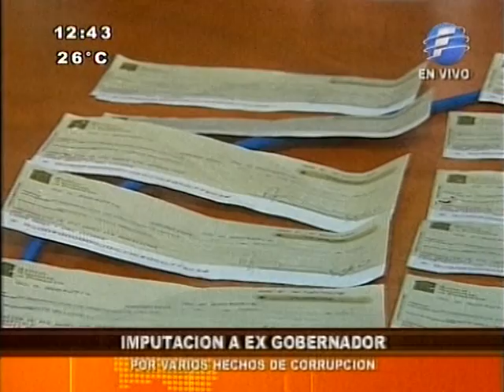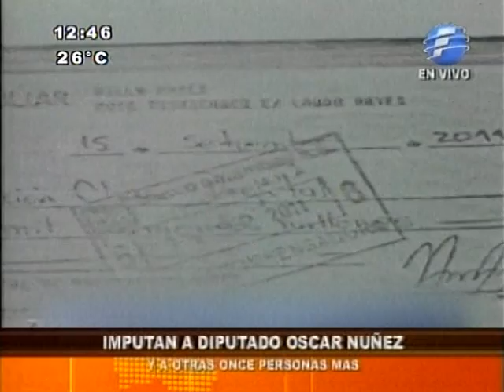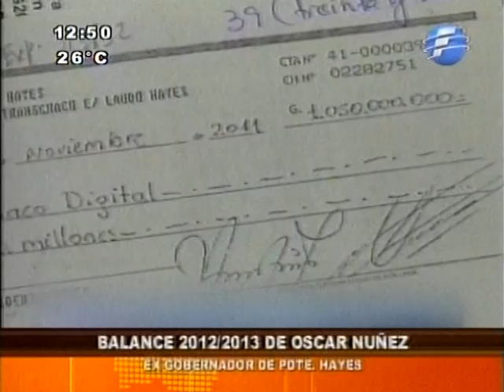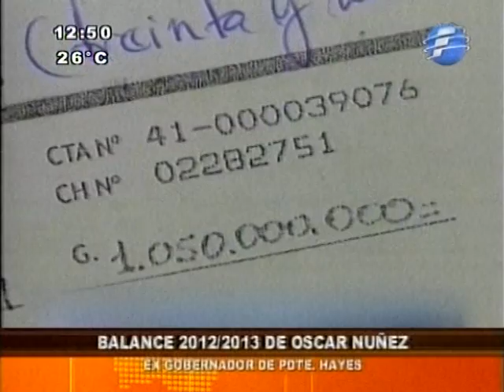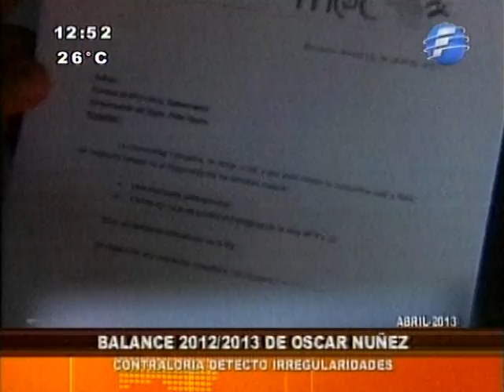Imputan a ex gobernador de Villa Hayes, Oscar Nuñez - 10/03/14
En conferencia de prensa, la Fiscalía anunció la imputación del ex gobernador de Villa Hayes y actual Senador, Oscar Nuñez, por varios delitos. Hay evidencias que lo incriminan en supuestas irregularidades.
Meridiano Informativo.